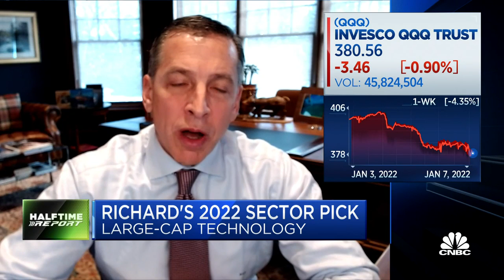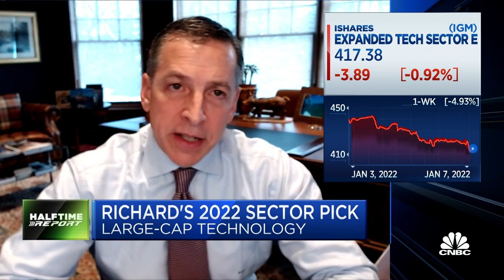CNBC Halftime Report Richard Saperstein’s 2022 sector pic is large-cap technology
Richard Saperstein recently appeared on CNBC’s Halftime Report and discussed why he continues to hold large cap technology stocks. (1:12 minutes).
Aired on January 7, 2022